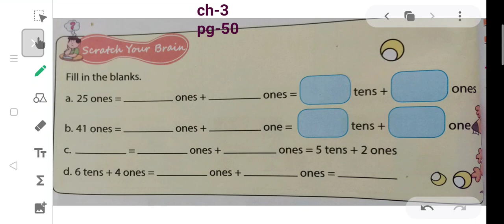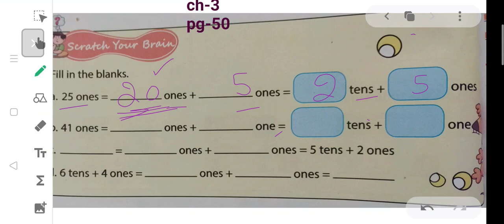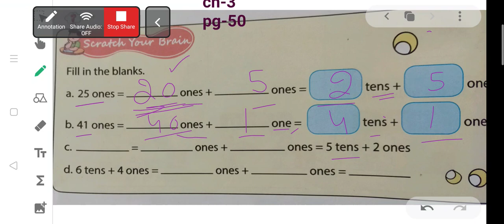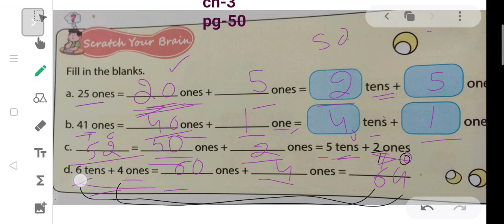#Grade-2 ### Page number-50(scratch your brain)